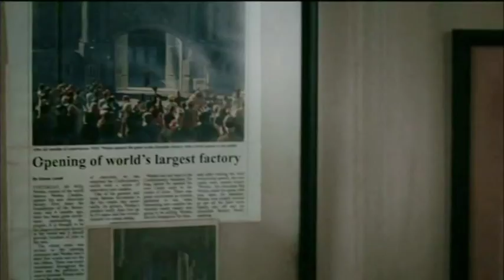Fantafestival 2015 - Omaggio a ChristopherLee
Oamggio a Christopher Lee proiettato in occasione della serata di apertura del 35° Fantafestival.